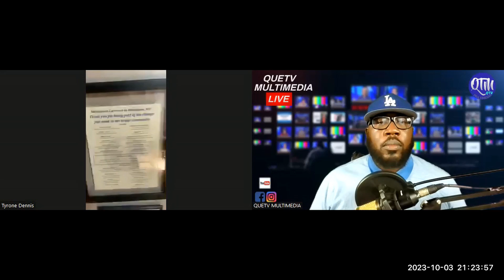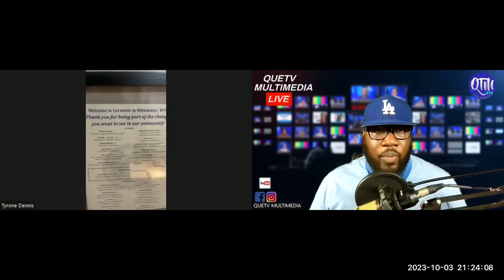TYRONE DENNIS (Founder and CEO of Clippers and Cops)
Retired ATL investigator rated most decorated officer talks with Dr. Harper One on One in "The Green Room"  community, youth, police reform, and his world known program Clippers and Cops live from barber shops across america QUETV Multimedia